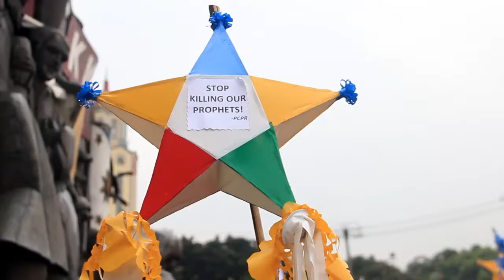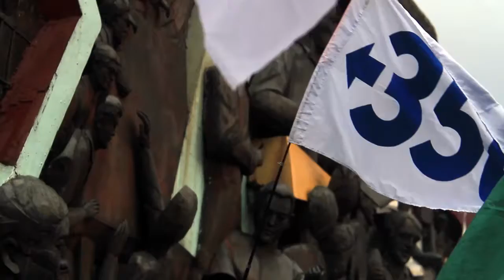Human Rights Day 2017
Climate activists and environmentalists took the streets to sound the alarm over the worsening human rights situation in the Philippines.